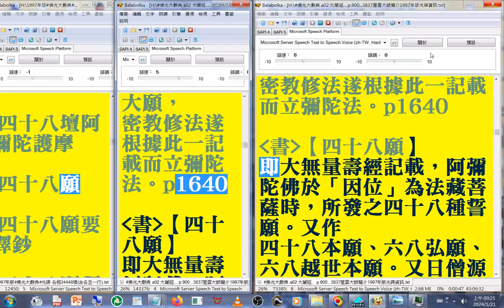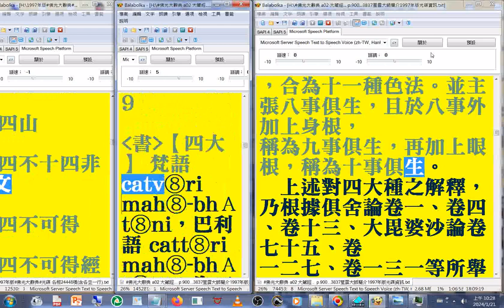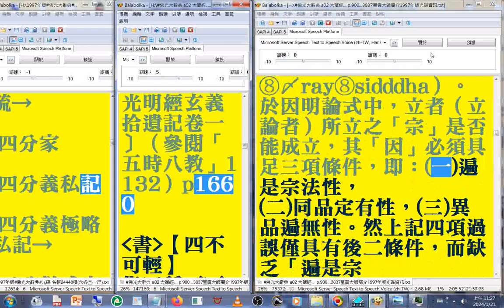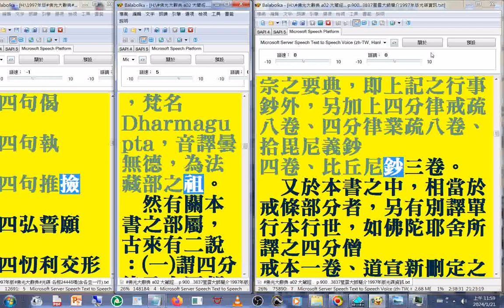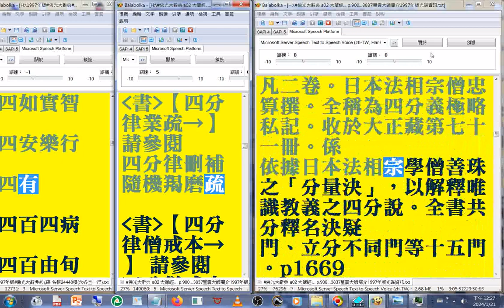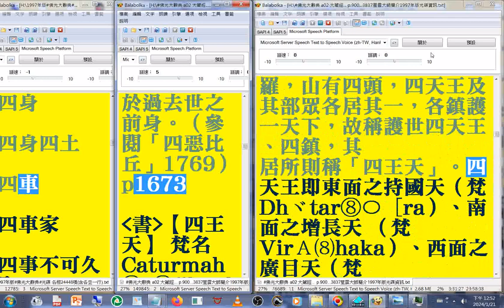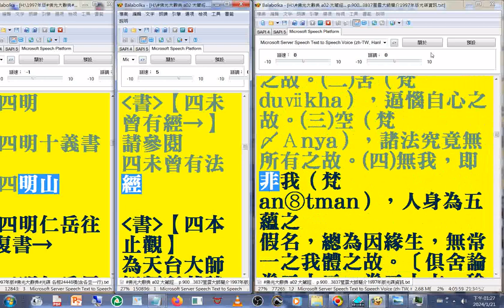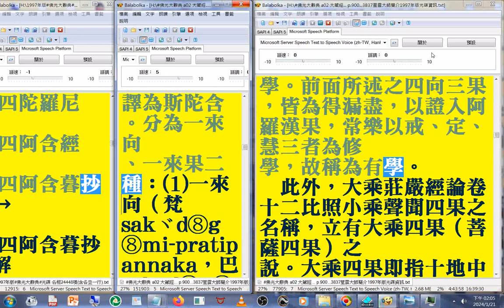有聲書 13備用(因電腦程式部分漏讀，請對照螢幕文字觀看，以免意思相反)四十八壇阿彌陀護摩...【四光喻智】(四)阿羅漢(1997年版#佛光大辭典#光碟，使用電腦報讀程式#Balabolka逐字唸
，部分破音字讀音有誤請見諒_part